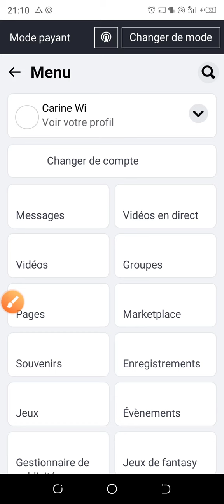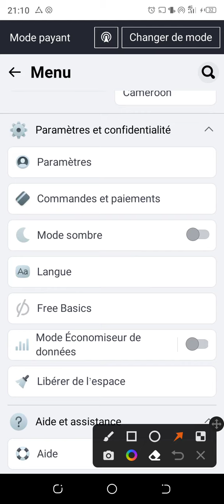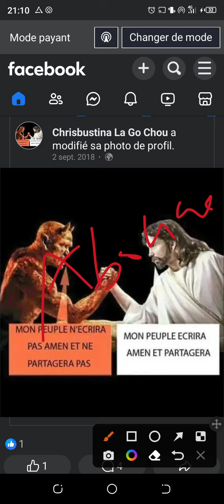Comment activer le mode sombre sur Facebook (2023)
dans ce tuto je vous montre comment activer le mode sombre de Facebook pour enfin reposer vos yeux et la batterie de votre smartphone.Salut à tous, dans cette vidéo vous allez découvrir la nouvelle version de Facebook et son Dark Mod,